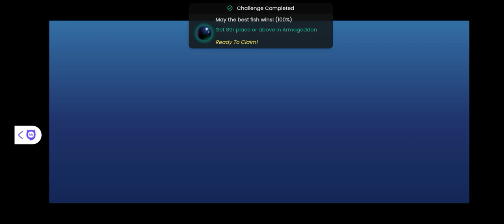No need teamate